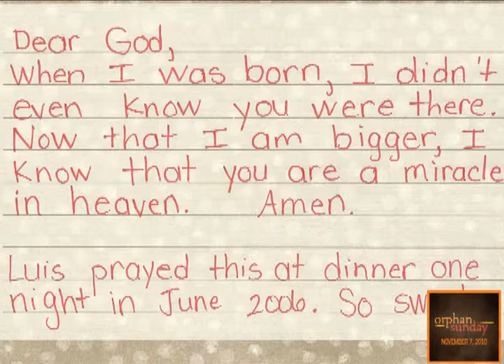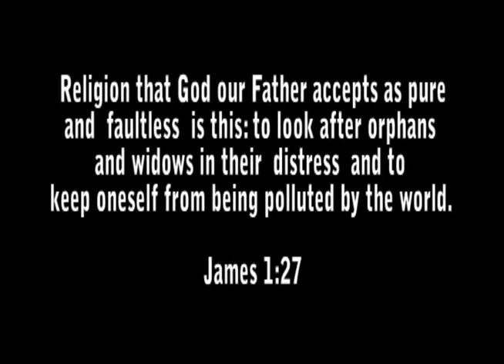Orphan Sunday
On Orphan Sunday, Christians stand for the orphan . We are a people called to defend the fatherless...to care for the child that has no family...to visit orphans in their distress.

From many sources, one voice. Hundreds of events across America and beyond, all sharing a single goal: that God's great love for the orphan will find echo in our lives as well.

Each as they are led. Sermons and small groups, concerts and prayer gatherings—each rousing believers with God's call to care for the orphan...and what we can do in response.

Orphan Sunday is your opportunity to rouse church, community and friends to God's call to care for the orphan.